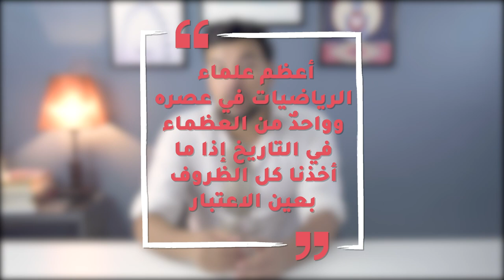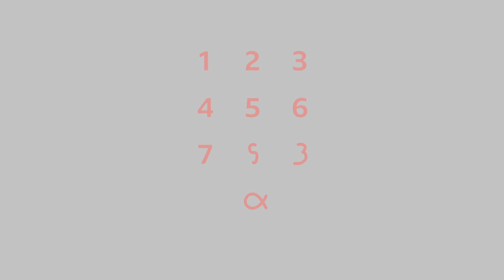الخوارزمي : أبو الحِساب وجدُّ الحاسوب ! 🧮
الخوارزمي النابغة العربي! يُقال أنه من الآلة الحاسبة البسيطة إلى الذكاء الإصطناعي المعقد ، كل الآلات الإلكترونية والبرمجيات الموجودة في العالم اليوم يرجع الفضل في وجودها إلى محمد الخوارزمي ، فإلى أي حدٍ هذا صحيح ؟
⭕ وهل تتفقون مع من يقول بأن كل التقدم الذي يشهده العالم لم نكن لنصل إليه لولا مساهمات الخوارزمي ؟ أخبرونا برأيكم عبر التعليقات

00:00 مقدمة مجتمع بايثون العربي
00:28 الخوارزمي عالم الرياضيات اسمه ونشاته
01:40 مكانة الخوارزمي بين العلماء
02:02 الخوارزمي أول من أدخل الصفر إلى الحساب
02:53 الخوارزمي  مبتكرعلم الجبر
03:31 الخوارزمي مبتكر علم الخوارزميات
04:00 الخوارزمي  أول من اكتشف المعادلات من الدرجة الثانية
04:18 مواهب الخوارزمي المتعددة

📌هل أعجبتك هذه المادة وتريدها أن تستمر وتتطور ؟ يمكنك المساعدة في ذلك عبر :
 متابعتنا مجتمع بايثون العربي على ..

المصادر :
كتاب المختصر في حساب الجبر والمقابلة - محمد بن موسى الخورازمي
كتاب شمس الله تشرق على الغرب للمؤلف سيجريد هونكه.
Al-Khwarizmi: The Inventor of Algebra by Corona Brezina
تاريخ العلم  للمؤرخ الكبير جورج سارتون